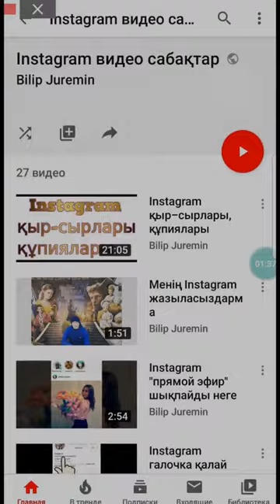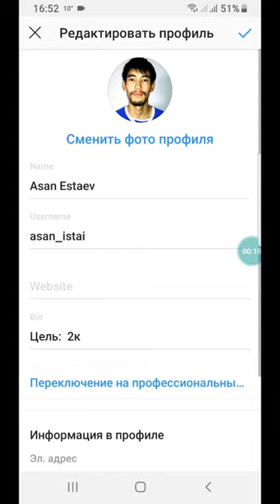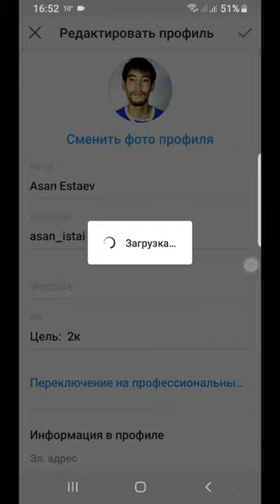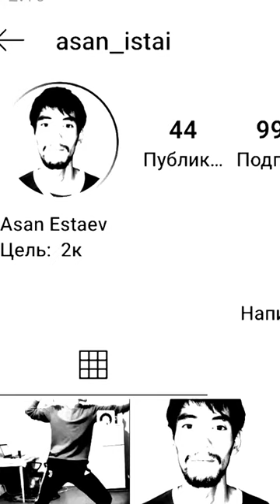Instagram ава қалай өзгертеді